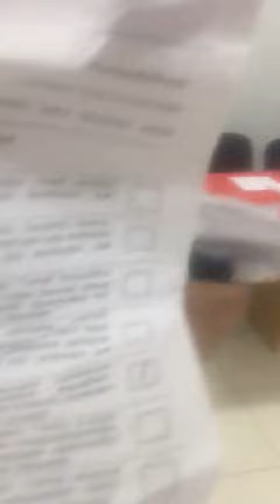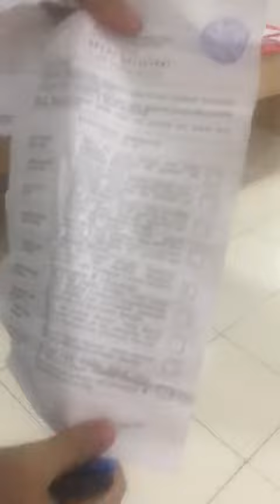11 saylı Qardağ seçki dairəsi 25 saylı məntəqə 180 nömrəli məktəb Qızıldaş qəsəbəsi saxtakarlıq.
Qutular açılmamış bütün bülletenlər Aydın Hüseynovun adına yazılıb.